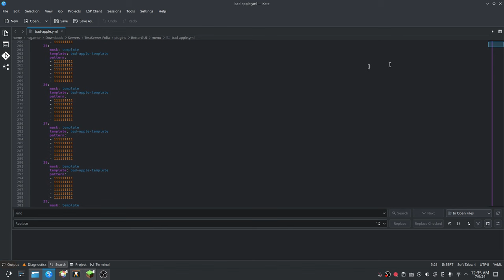Bad Apple but it's on Minecraft's Chest Inventory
"There would be another screen for this at some point"

The video is in real-time. It's 20 FPS to be matched with 20 TPS in Minecraft.
The edited part is to add the original video for comparison.